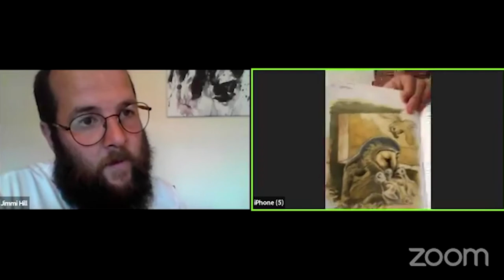Raptor Aid Lockdown Facebook Live With Prof Alexandre Roulin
Join the conversation with Jimmi Hill and Prof Alexandre Roulin

In this interview we explore the incredible work of Alexandre and his colleagues unraveling the mysteries of one of the worlds most recognisable owls the Barn owl. Alexandre has discovered some incredible things about this species as well as utilising them for their peace keeping abilities between Palestinian and Israeli farmers.

Alexandre's recent book pulls all his work and that of many others on Barn owls into a comprehensive and enlightening new piece of work that is wonderfully illustrated through out.